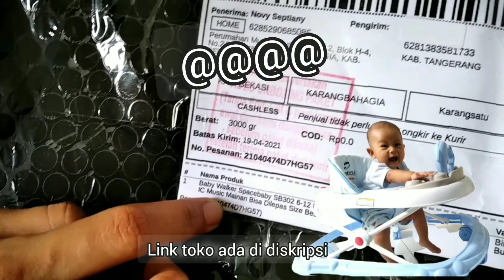Unboxing Baby Walker Untuk Bayi 6 bulan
! Assallamualaikum!

Haiii Mams...

Spacebaby SB302

Spesifikasi Produk:
Dolpin IC music
Rectangular anti roll offer
Large chassis
Environmental ptection material
Smoth wheel Rotation
Soft breathable cushion
Three-Grade-Adjusment
Lightwhite, Portable and Easy to Fold

Detail:
Usia 6 - 12 bln
Harga Kisaran 250K-300K

Link toko;

Selamat menyaksikan ya Mams..

√√√√√√√√ Waallaikumsalam√√√√√√√√